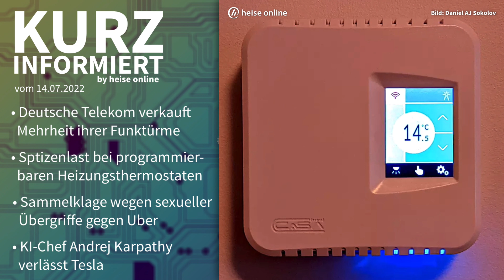Funktürme, Heizungsthermostate, Klage gegen Uber, Testla Autopilot | Kurz informiert vom 14.07.2022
Komm zur BDBOS - Telekommunikation für die Bundesbehörden. Wir brauchen Verstärkung für unsere Dienste: E-Mail, Voice und Video, Betriebsengineer und viele mehr. Kannst Du noch nicht? Bringen wir Dir bei. Als IT-ler*in bist Du bei uns goldrichtig.